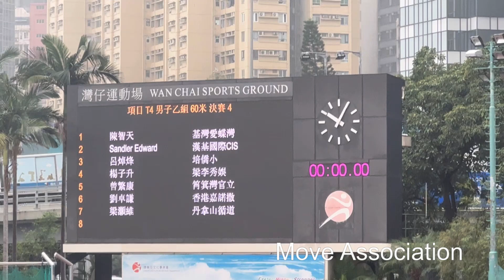2022 2023年度港島東區小學校際田徑比賽 男乙 60米 第4組